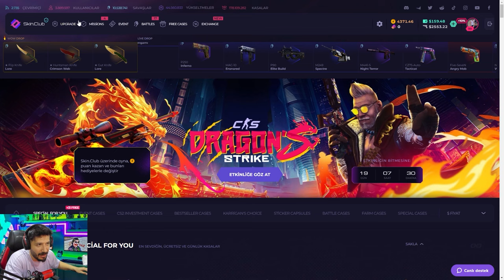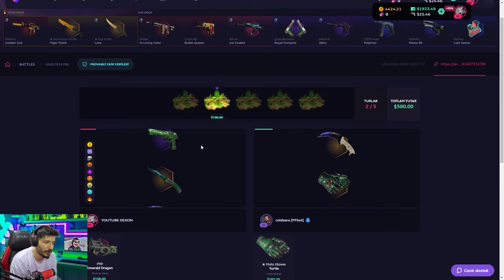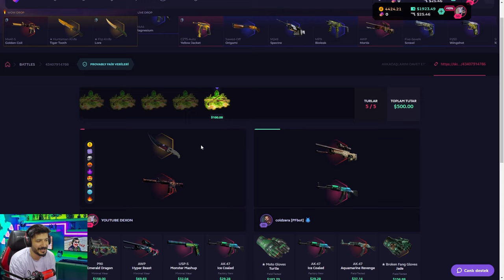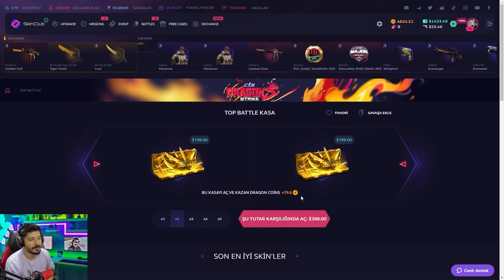EN KOLAY BIÇAK ALMA CS2 SİTESİ skinclub Promo Code